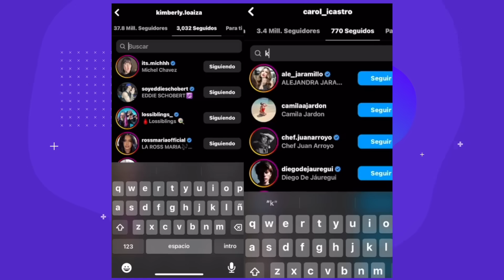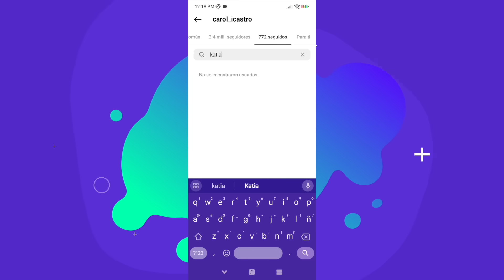CAROL DEJÓ DE SEGUIR A KIM LOAIZA 😱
¿Ya te enteraste que Kim Loaiza dejó de ser seguida por Carol Castro? En este video te contamos todo lo que pasa entre ellas.